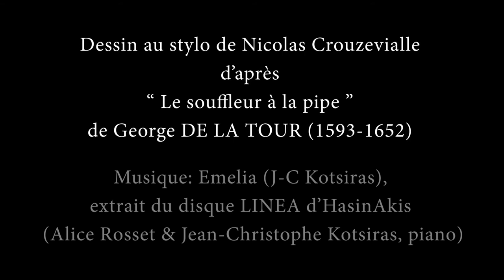Emélia et Le Souffleur à la pipe - dessin de Nicolas Crouzevialle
Dessin au stylo de Nicolas Crouzevialle,
d’après Le Souffleur à la pipe de Georges de La Tour (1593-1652).

"Émélia" est une composition de Jean-Christophe Kotsiras, interprétée par le duo HasinAkis (Alice Rosset et Jean-Christophe Kotsiras), extraite de l'album LINEA d'HasinAkis, paru le 17 juin 2021.